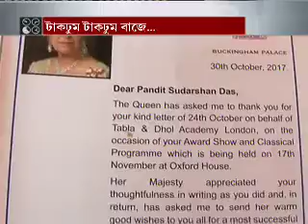Musical Harmony For India & Bangladesh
Trayan Strory